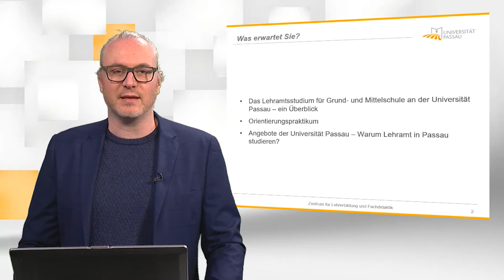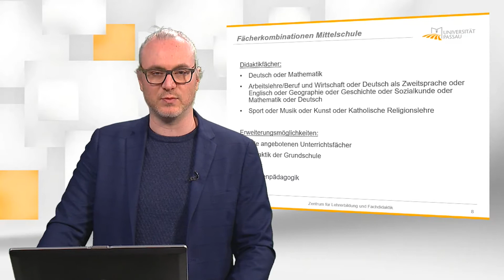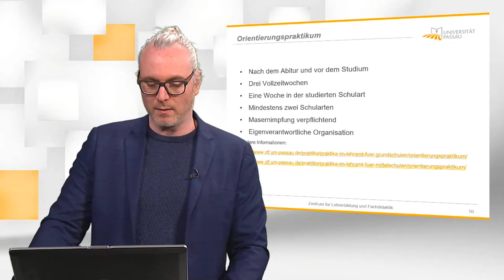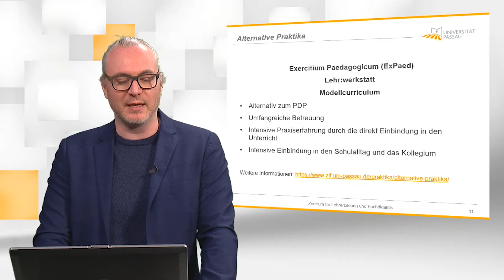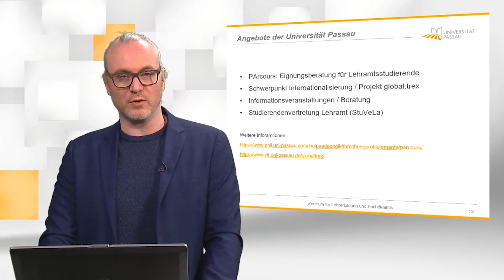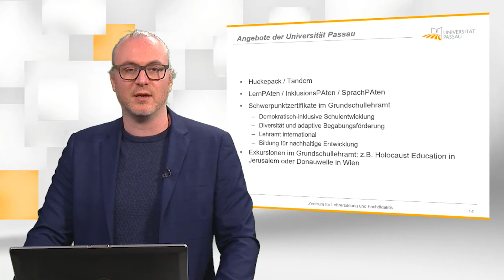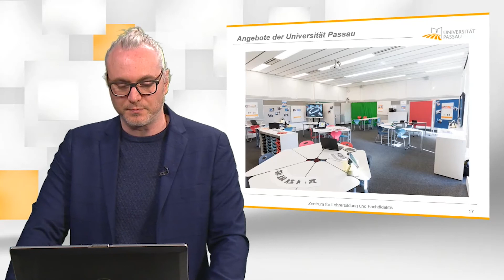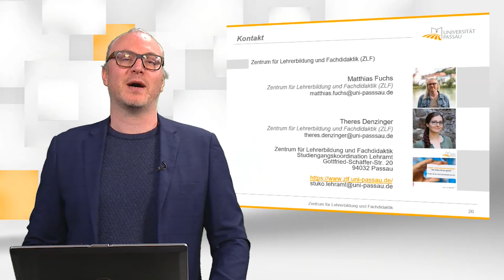Universität Passau • Lehramt Grund- und Mittelschule • Informationsvideo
Matthias Fuchs stellt die Studiengänge Lehramt an Grundschulen und Lehramt an Mittelschulen vor.

Lehramt an Grundschulen
Als Grundschullehrer*innen begleiten Sie Schüler*innen durch die Kindheit und vermitteln dabei nicht nur Wissen, sondern sind maßgeblich an ihrem Bildungsprozess beteiligt. In der Grundschule lernen Kinder nicht nur rechnen, lesen und schreiben. Sie entwickeln ihr Sozialverhalten und erwerben künstlerische und musische Fähigkeiten.